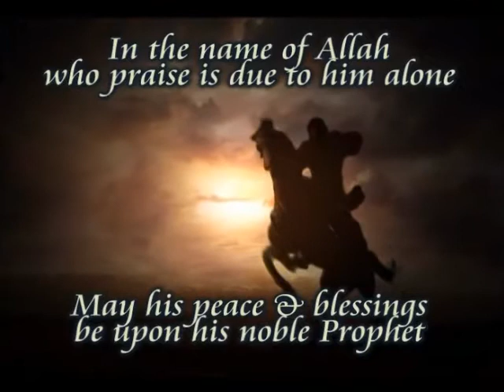DON`T DIE, BUT AS A MUSLIM (PART 2)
by Imam Karim AbuZaid